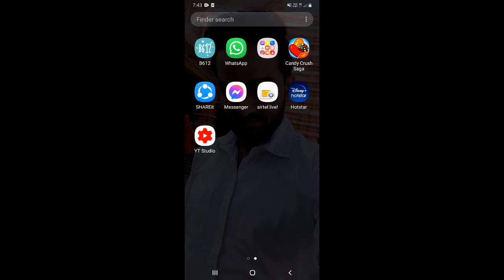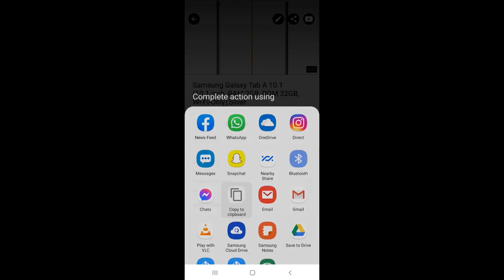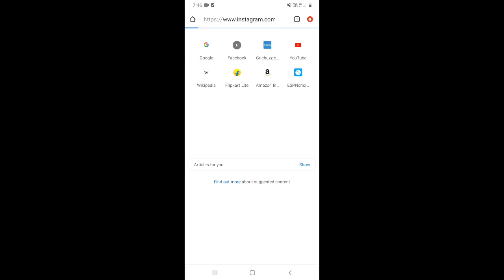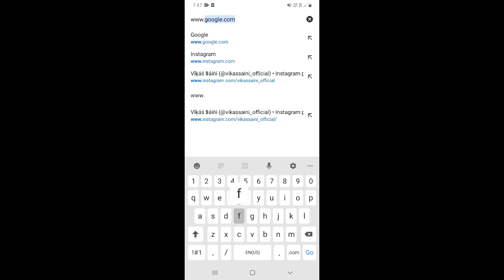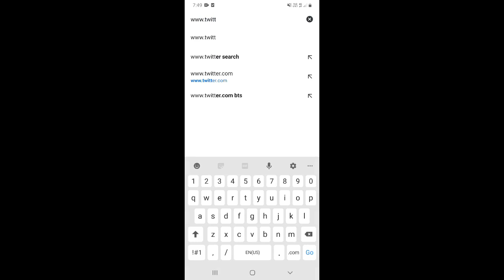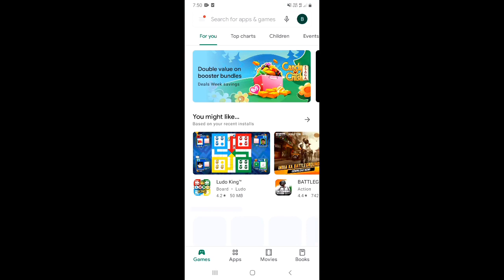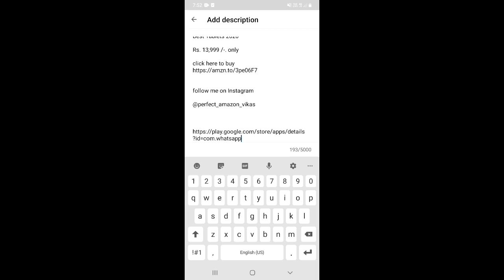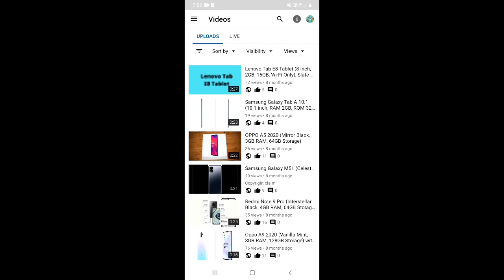How To Add Link in YouTube Video Description | Description Me Link Kaise Dale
Dosto, is video me maine apko sikhaya hai ki aap youtube video ke description me koi bhi link kaise lga sakte hai.

दोस्तों, इस वीडियो में मैंने आपको सिखाया है कि आप यूट्यूब वीडियो के डिस्क्रिप्शन में कोई भी लिंक कैसे लगा सकते है |

1. how to add link in YouTube video description
2. description me link kaise dale
5. video ke description me link kaise dete hai